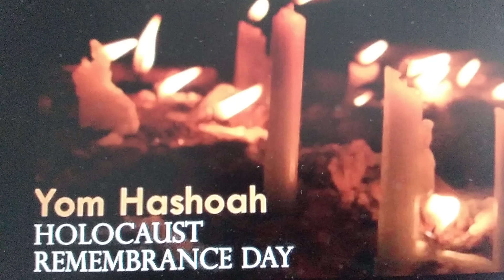رغم مرور ما يزيد عن سبعة عقود على المحرقة اليهودية (الهولوكوست) ومآسي معسكرات "أوشفيتز"،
رغم مرور ما يزيد عن سبعة عقود على المحرقة اليهودية (الهولوكوست) ومآسي معسكرات "أوشفيتز"، لا يزال عدد من اليهود في الكثير من بقاع العالم يتذكرون ما قام به السلطان المغربي محمد الخامس حيال اليهود.. التفاصيل